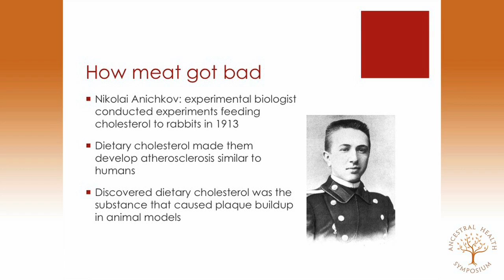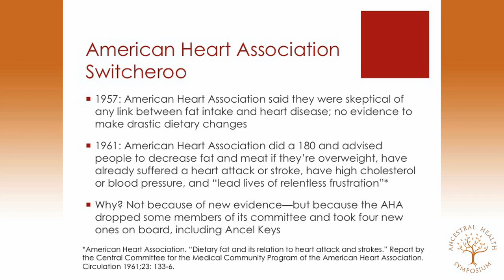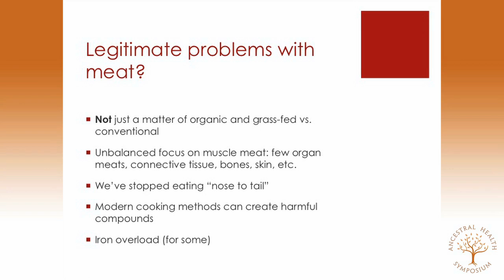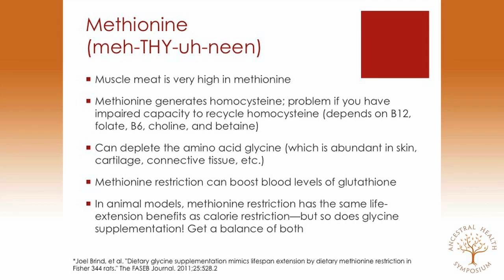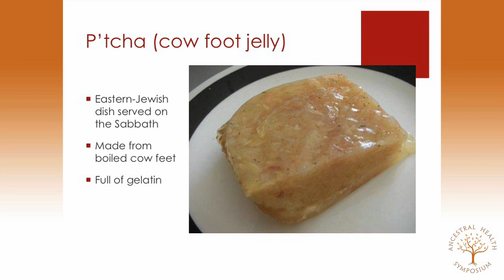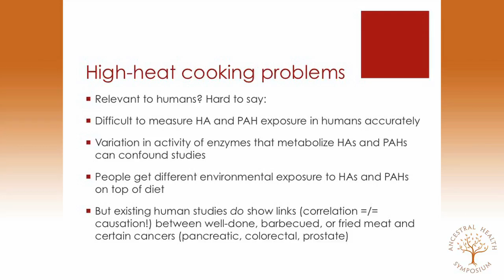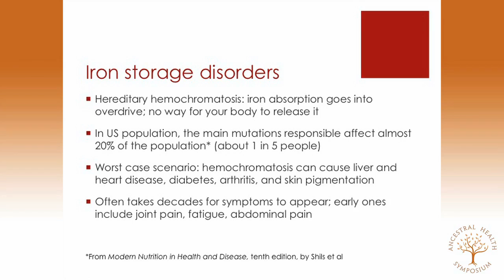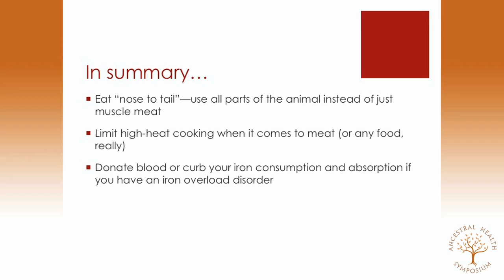AHS12 Denise Minger Meet Your Meat: An Objective at a Controversial Food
Denise Minger presenting at the Ancestral Health Symposium 2012 (AHS12)

Meet Your Meat: An Objective Look at a Controversial Food

Abstract:
Ever since cholesterol and saturated fat rose to infamy as health foes, meat has generally been seen as a food to minimize or even eliminate completely. Red meat, in particular, is frequently linked to heart disease and certain cancers in observational studies, leading to widespread recommendations to reduce its consumption.

This presentation looks at the evidence behind our current understanding of meat, discusses its role in human history, critiques the use of observational studies to find associations between meat and disease, examines some legitimate risks with certain forms of meat, and explores why our modern focus on muscle meat -- even when it's grass-fed -- may indeed contribute to health problems. The presentation will include PowerPoint slides and a question-and-answer session, and audience members will come away with a thorough understanding of how meat impacts their health.

 Bio:
Denise Minger is a health blogger, editor, writer, and teacher based in Portland, Oregon.
She runs the "anti-bad-science" blog RawFoodSOS.com, and is currently completing her first book, Death By Food Pyramid, to be released in August of 2012.